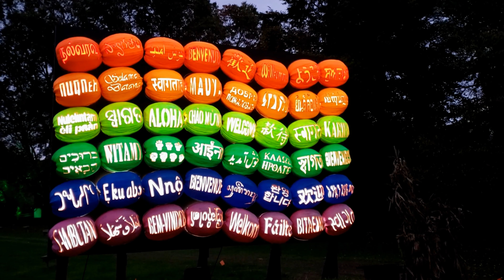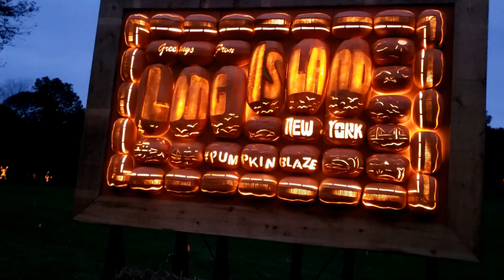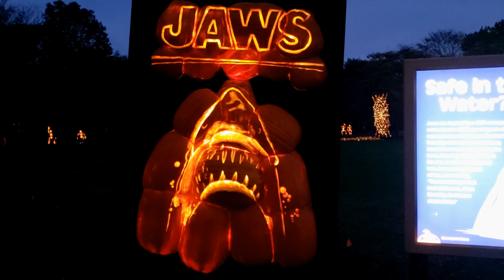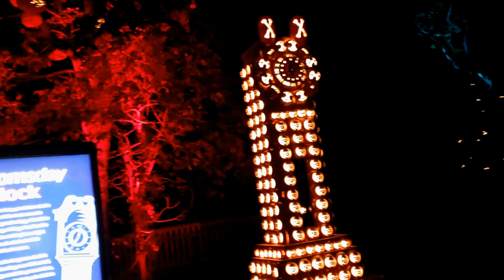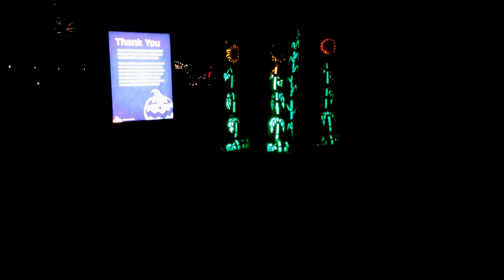Festival de Calabazas, lo que hicimos en Halloween!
Hola Aventuristas!
Antes de iniciar con las festividades navideñas les dejamos este video de nuestra aventura de Halloween, esperamos que les guste y nos vemos en el proximo video.
Becs y Rock

Musica
     RockBecs
Contacto